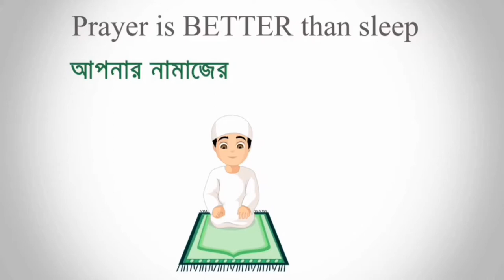FTS 18 BD By Akash Sports 🇧🇩